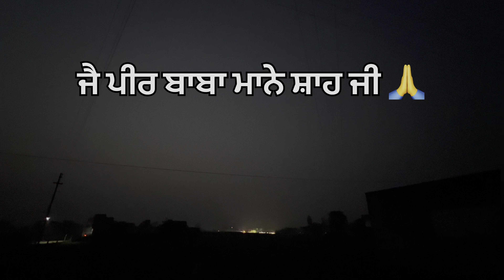jai baba manhe shah ji